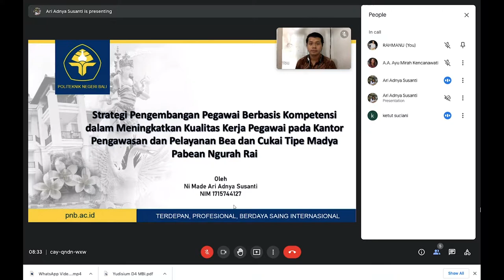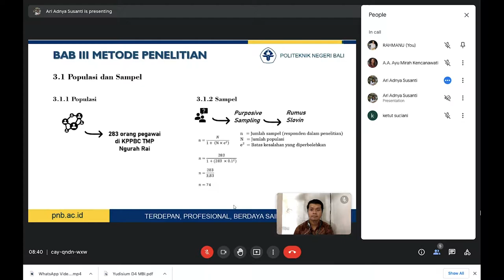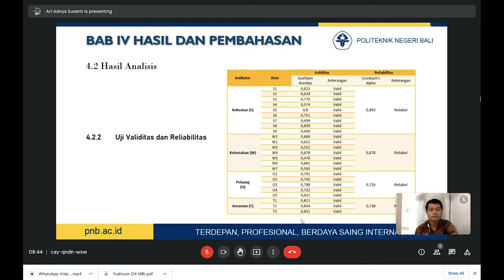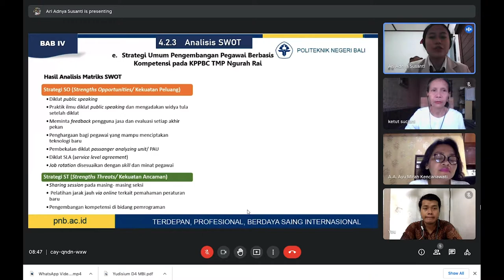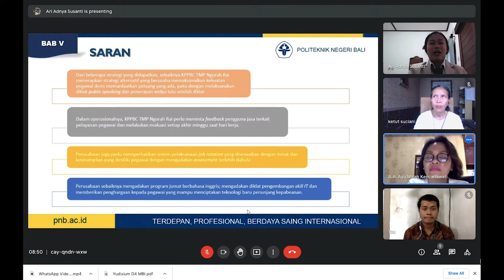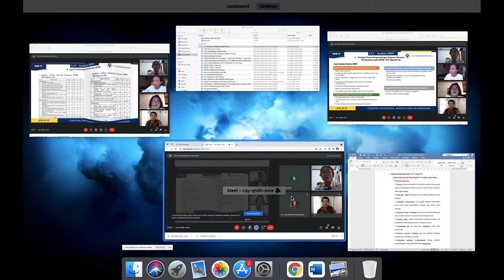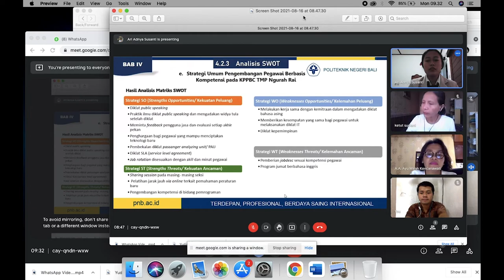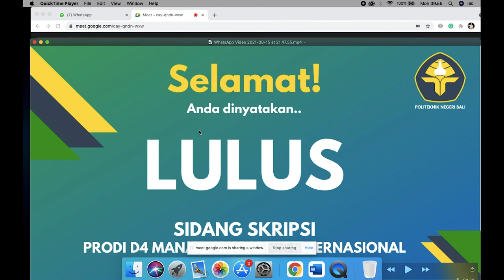Menguji #1 Mahasiswa Politeknik Negeri Bali I Milenial Jago Presentasi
Menguji mahasiswa adalah salah satu kewajiban dosen di perguruan tinggi

Tahun 2021 Jurusan Administrasi Niaga Politeknik Negeri Bali melaksanakan ujian akhir terhadap mahasiswa program studi Manajemen Bisnis Internasional

Kegiatan ini telah mematuhi protokol kesehatan yang ketat.

Terimakasih kepada :
Ketua penguji
Penguji 1
Penguji 2
I Wayan Eka Dian Rahmanu